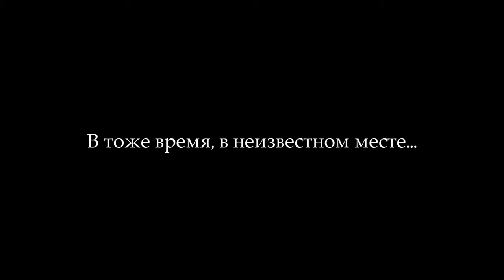Garry's Mod |Зомби Апокалипсис 1| #8 (Вы заплатите за это...)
Вот оно, продолжение...
После побега из комплекса и телепортации, выжившие разделились на две группы. Местоположение обоих неизвестно. Джейк, Рома (Ботан) и Алекс (Негр).
И вот, после долгого скитания по ледяной пустоши...
Здесь они впервые встретят - Доминатора...